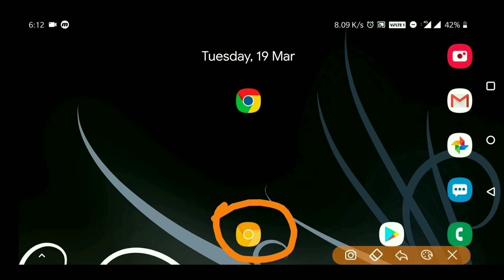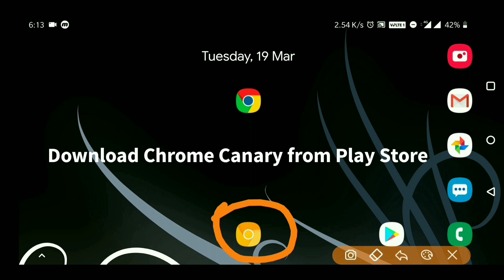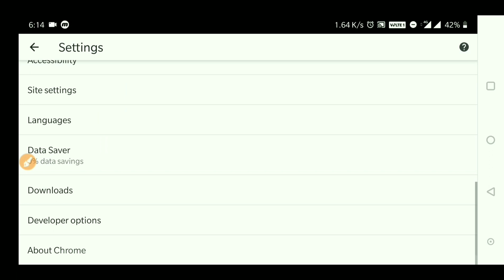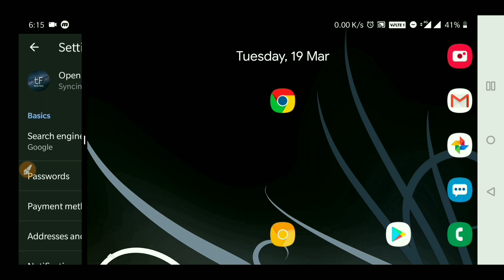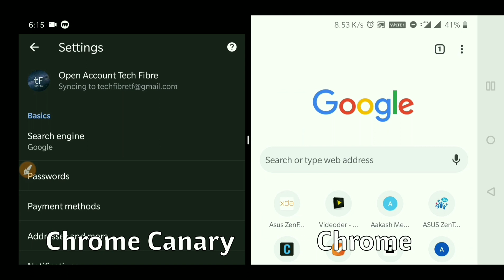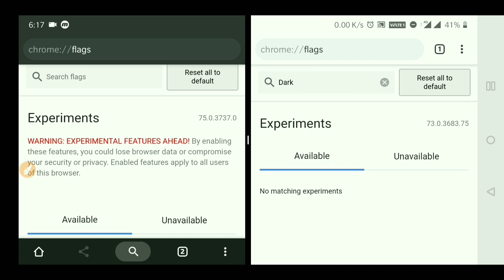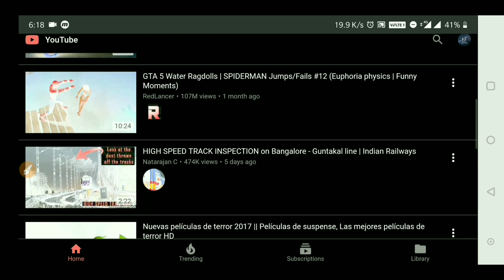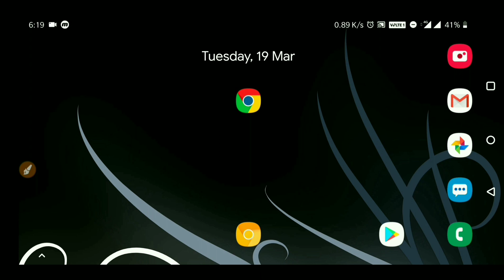Activate Dark Mode on Google Chrome for Android | Quickies #23 | Tech Fibre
Chrome got a Really amazing Dark Mode some time ago... But, in Beta. 😅 Yes. The Dark Mode is only available in Beta Version. The Normal Stable Version of Google Chrome for Android will be getting Dark Mode in some weeks.

Flags to Enable:
enable-android-night-mode (Android Chrome UI Dark Mode)

🎥 Video Cameras used in this video:
Phone's Screen
Other Part of the video